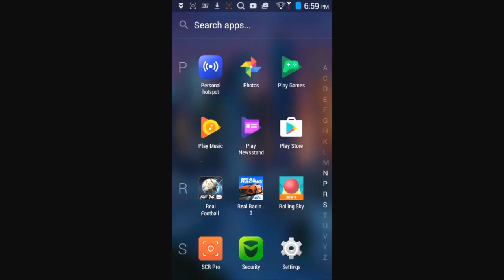how to download minecraft 0.16.0.